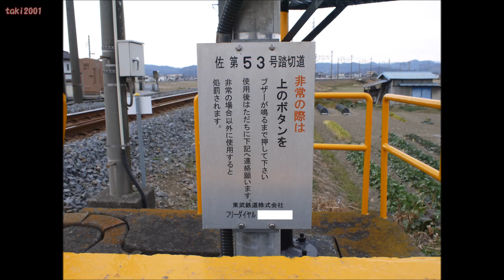東武佐野線 第53号踏切道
←堀米　×佐　第53号踏切道×　吉水→
場所：栃木県佐野市堀米町

堀米駅から吉水駅に向かって2つめの踏切です。
音は東武型の通常音です。

・通過車両
1：普通列車　8000系8562F

・警報灯
北東側1：日本信号株式会社［閃光灯　EP1506F形：07年7月製造］
　　　2：日本信号株式会社［閃光灯　EP1506F形：07年7月製造］
南西側1：日本信号株式会社［閃光灯　EP1506F形：07年7月製造］
　　　2：日本信号株式会社［閃光灯　EP1506F形：07年7月製造］

・遮断機
北東側：日本信号株式会社［MWFⅡ-D形 電気踏切しゃ断機　EM1037T形：13年12月製造］
南西側：日本信号株式会社［MWFⅡ-D形 電気踏切しゃ断機　EM1037T形：13年12月製造］

堀米駅
↕ 0.2km
佐　第51号踏切道
↕ 0.3km
佐　第53号踏切道
↕ 0.4km
佐　第55号踏切道
↕ 0.5km
佐　第56号踏切道
↕ 0.6km
佐　第57号踏切道
↕ 0.1km
吉水駅